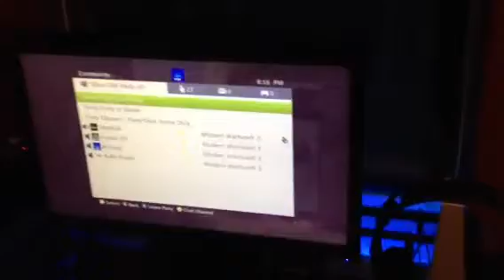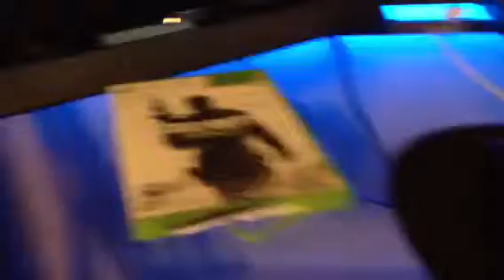Bluezyy Gaming setup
New set up